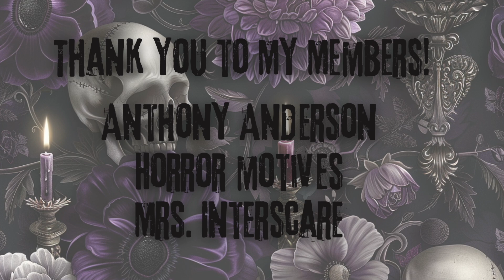"Run Little Lamb..RUN!..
Thank you so much to the redditors  for making tonight's video possible!
Please be sure to follow them on Reddit and show some love!

Story 1: r/r/Horror_stories
The Missing things by @ShadowedWhispers6660

Story 2: r/TheCrypticCompendium
Writingthetragedy
The Friendly Cryptid

Story 3: Reddit: r/Ghoststories
Wolfer889
"Something was in my Room"

As the darkness unfolds, you'll be gripped by the narrative, unable to escape the clutches of the unknown. Will you dare to venture into the abyss with me?

🔊 Immerse yourself in the eerie atmosphere with hauntingly atmospheric music by the incredibly talented Jay Varton. His spine-tingling compositions add an extra layer of dread to this terrifying tale.

 My intro was meticulously crafted by the mastermind Horror on the Rocks,! Thank you, Rocky!

💀 Are you ready to face the unknown? Dive into the darkness, and let the terror begin! 💀